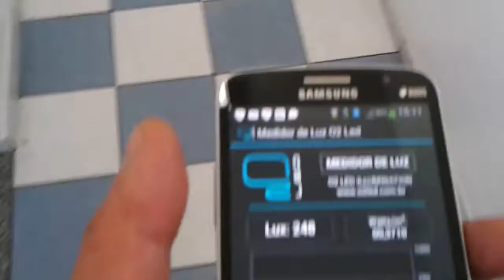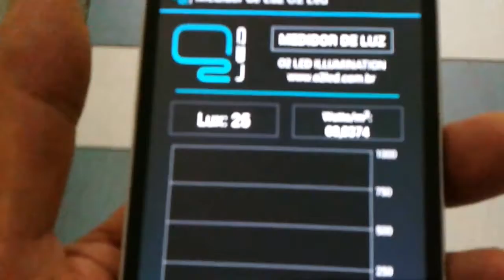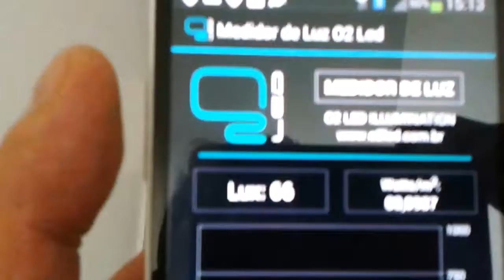Menos custo Pré Testes Início Aplicação Prática do APP troca Lâmpada fluorescente por LEDs! SERGTECH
Projeto troca de Lâmpadas fluorescentes por Lâmpadas LED.

Vídeos :
Pré , pós . comparativos:

luminância
substantivo feminino
ÓPT
quociente entre a intensidade do fluxo luminoso emitido por uma superfície em uma dada direção e a área dessa superfície projetada ortogonalmente sobre um plano perpendicular àquela direção; brilhância, brilhância fotométrica, brilho.

Abraços !

Espedito